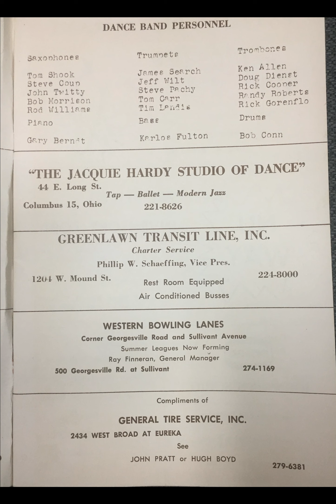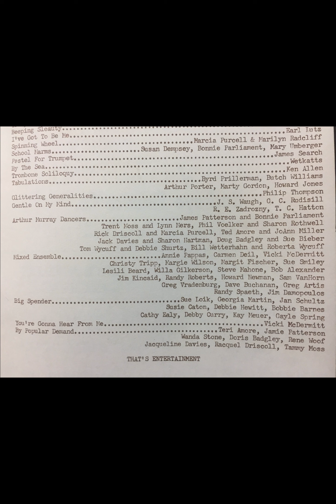15 Summertime Connie Reeder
15  Summertime   Connie Reeder